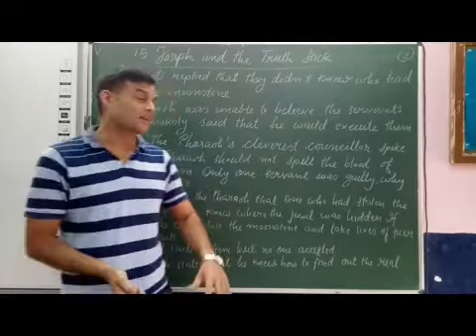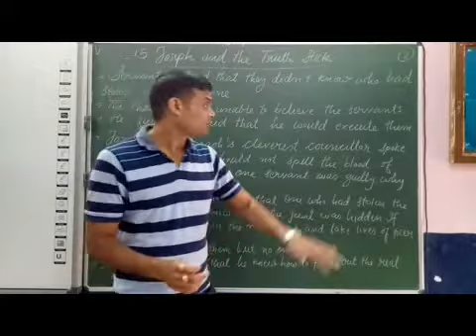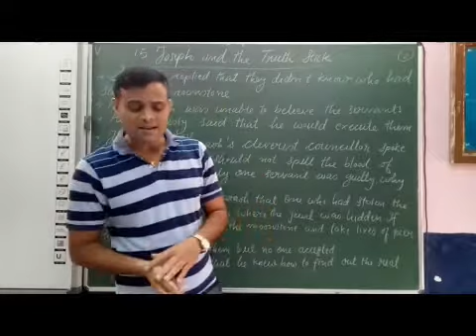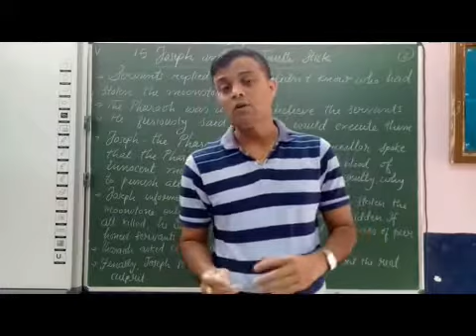V English Chapter 15 Joseph and the Truth Stick Part 2